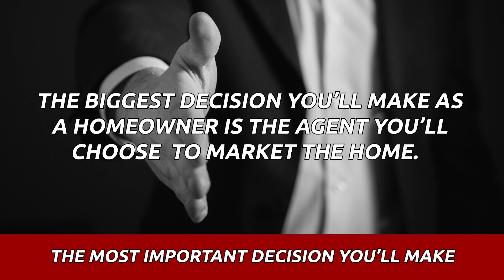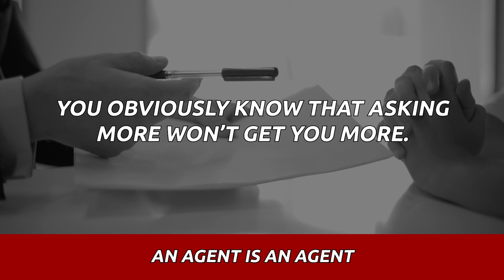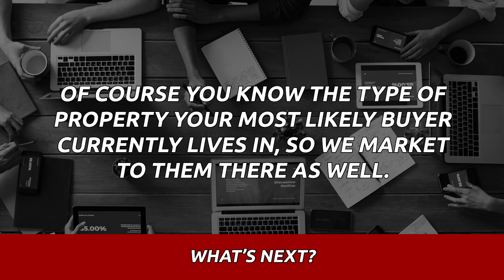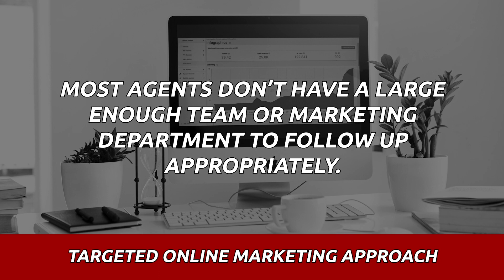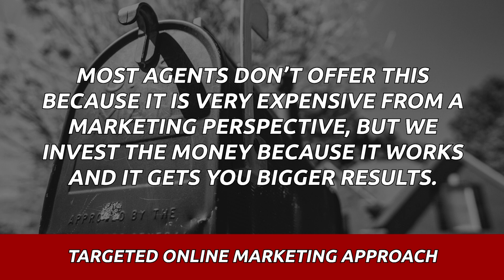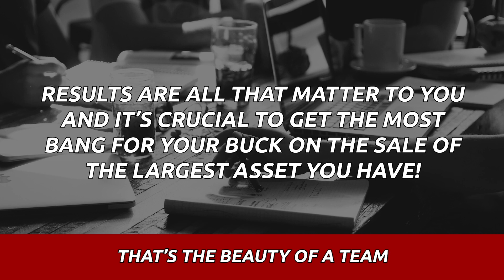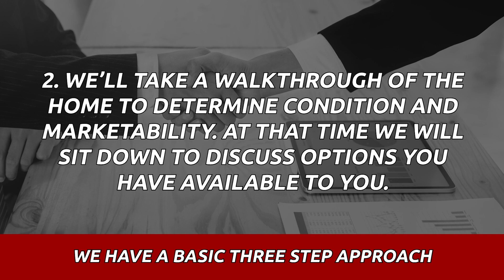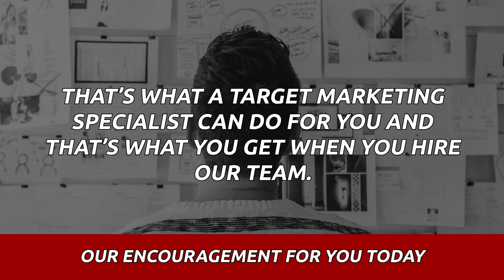How To Sell Your Home For More Money In The Denver Metro Area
I'll show you how to sell your home for more money In the Denver Metro Area with real estate agent Anna Burger.